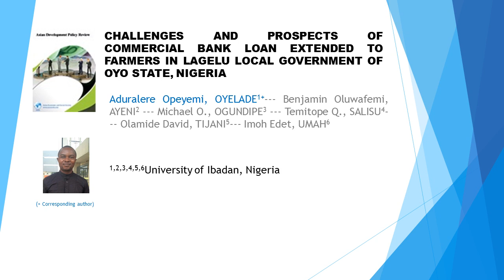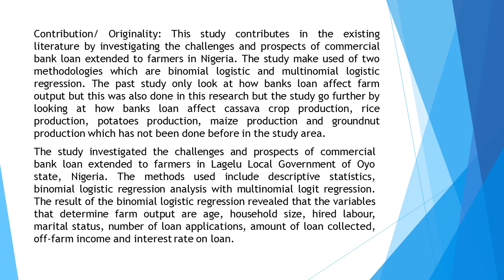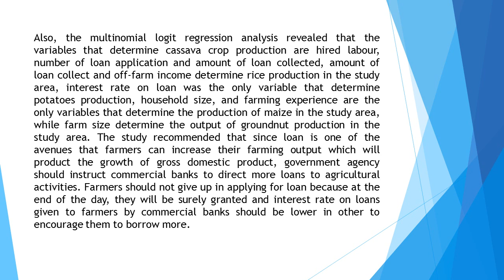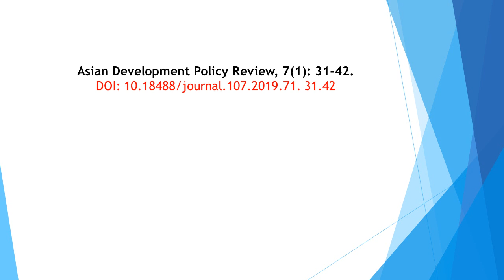Challenges and Prospects of Commercial Bank Loan Extended to Farmers in Lagelu Local Government of O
Challenges and Prospects of Commercial Bank Loan Extended to Farmers in Lagelu Local Government of Oyo State, Nigeria